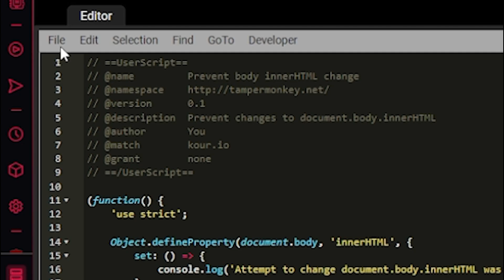(UPDATED) kour tampermonkey bypass